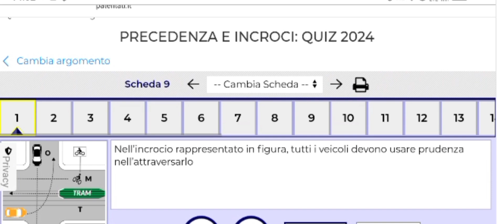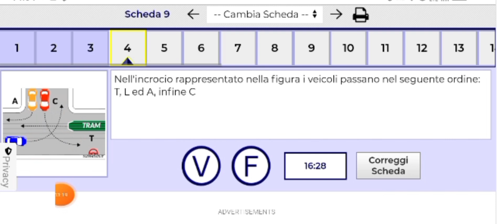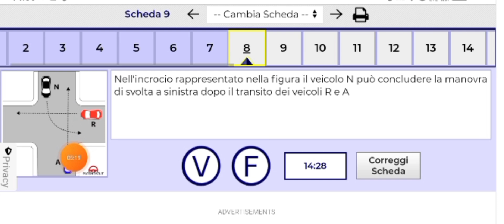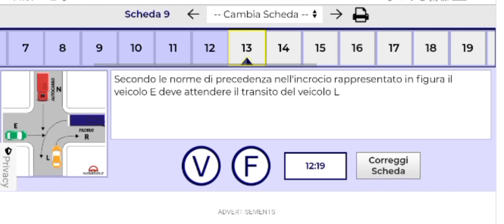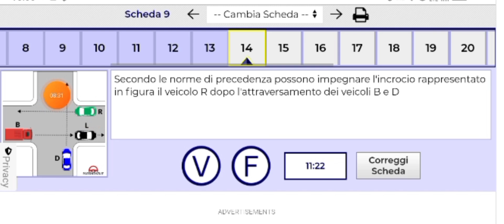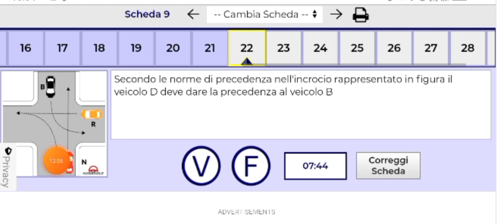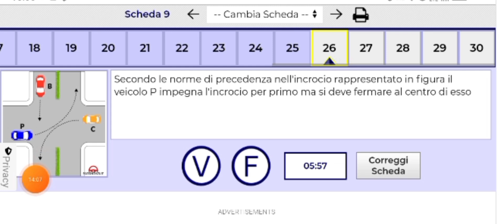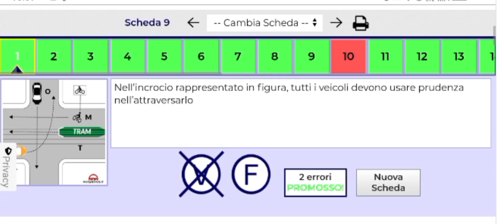quiz barashada patente B argomento 14 aad qaytiisa 9 aad (precedenza e incroci)